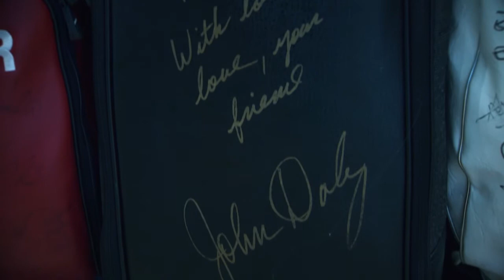Solheim Cup 2019 Vice Captain Announcement